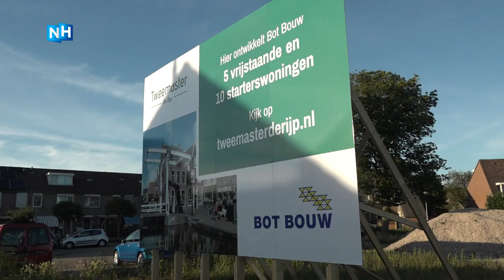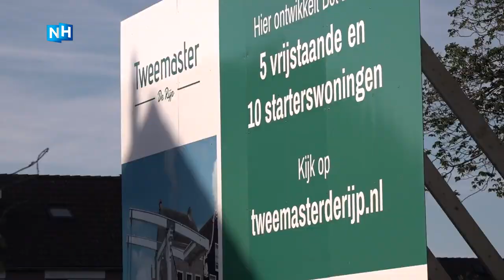Rijpers verrast en boos door woningbouwproject: "We voelen ons in de kou gezet"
De omwonenden van een gesloopte basisschool in De Rijp voelen zich in de kou gezet. Niets wisten ze van de bouwplannen op het braakliggende terrein tegenover hun woningen. En nu blijkt dat ze te laat zijn om bezwaar te maken, omdat de gemeente hen niet zou hebben gekend in de plannen.